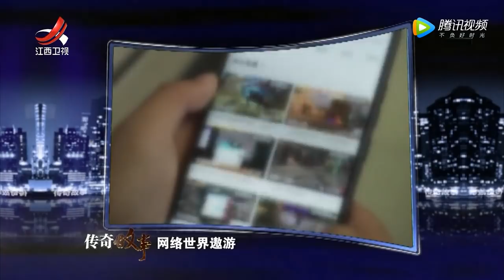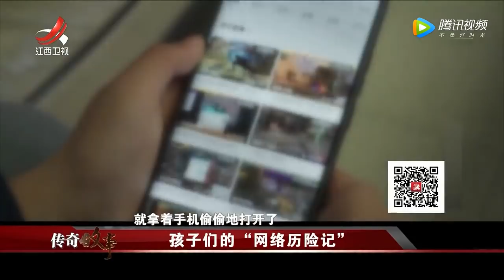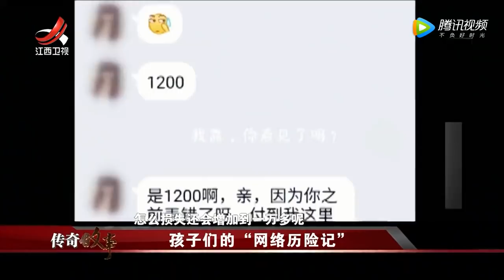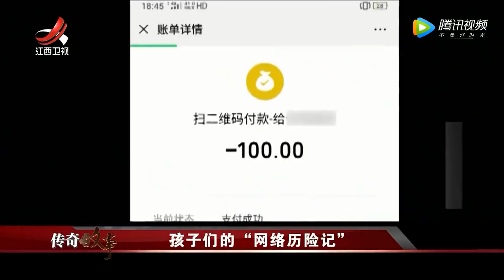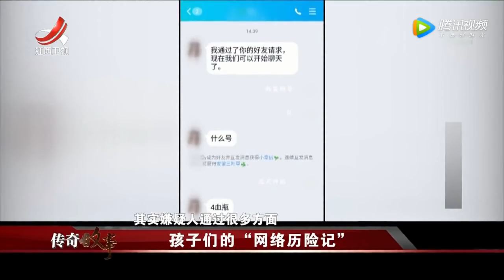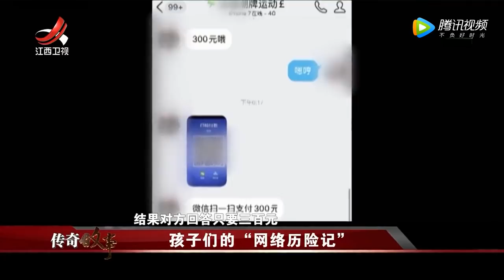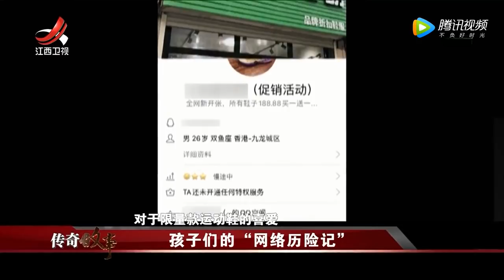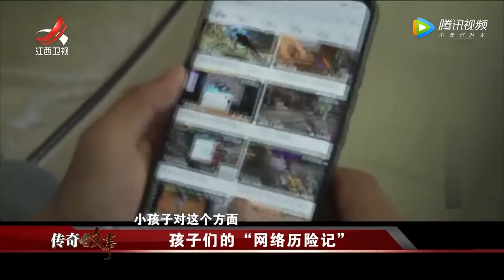《传奇故事》孩子们的“网络历险记” 20200801